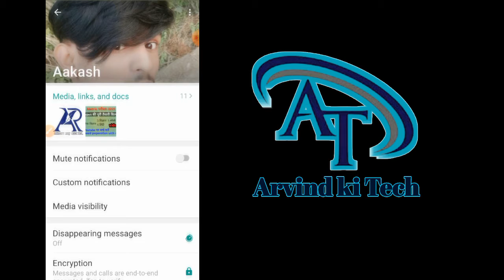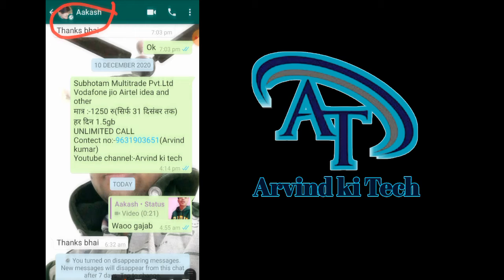whatsapp chat automatically delete|whatsapp disappearing message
whatsapp chat automatically delete|whatsapp disappearing message|whatsapp disappearing kya hai|whatsapp delete message

Hello

mai es video me bataunga ki aap whatsapp me automatically message delete kaise kar sakte hai message 7 din me delete kase hota hai aur disappearing on off kya hota hai ye sabhi chij es video me aapko milega

Mai es channel par aapko technology se releted update dunga . Isiliye aap mujh se jur sakte hai